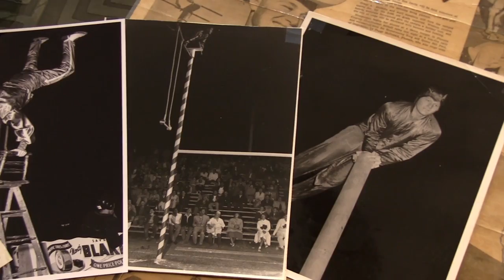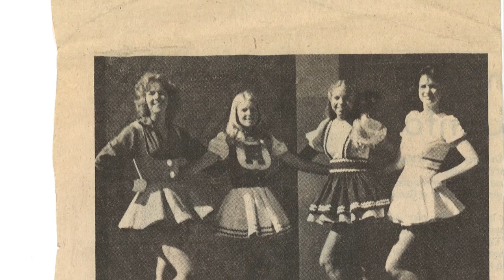Evolution of Sparky the mascot: Arizona State University (ASU)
Since Sparky was first introduced in 1946, the mascot costumes have been continually evolving. That evolution continues here.